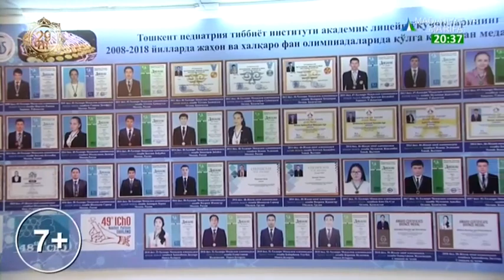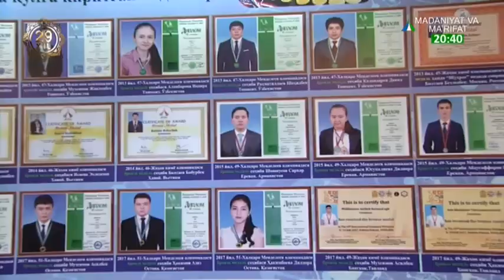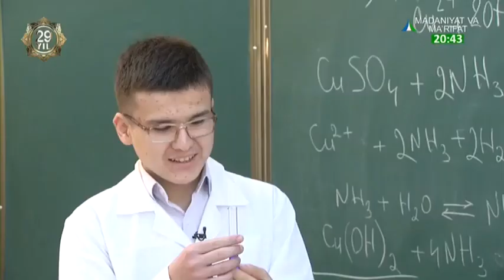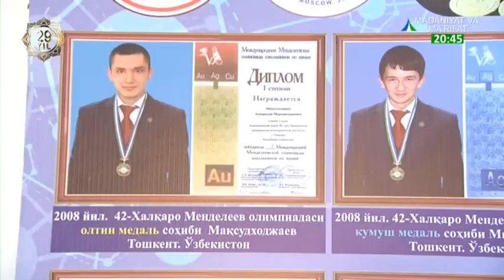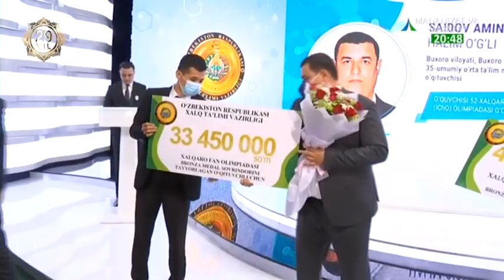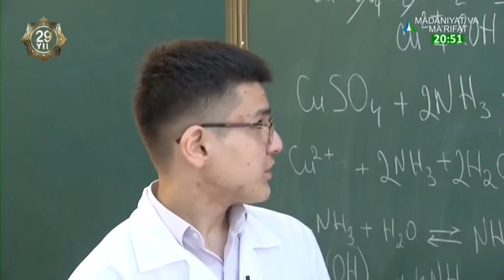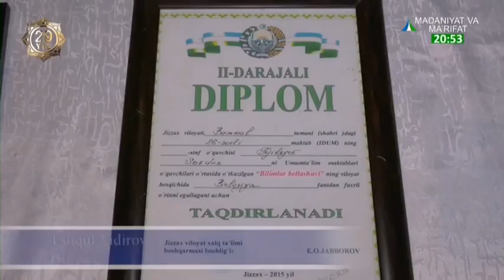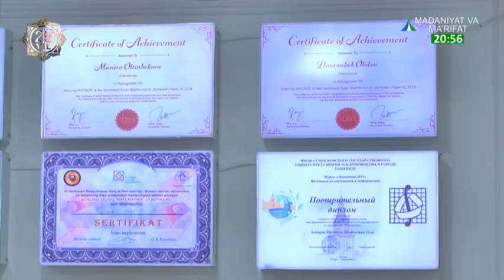Kimyo va biologiya fanlaridan xalqaro olimpiadalar g`oliblari munosib ravishda taqdirlandilar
Ta`limga e`tibor - kelajakka e`tibor | Kimyo va biologiya fanlaridan xalqaro olimpiadalar g`oliblari munosib ravishda taqdirlandilar [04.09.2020]